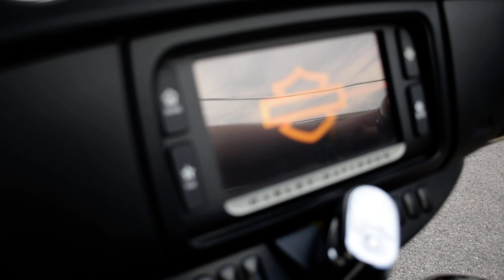2017 Harley-Davidson Tri Glide Ultra | Used motorcycle for sale at Monster Powersports, Wauconda, IL